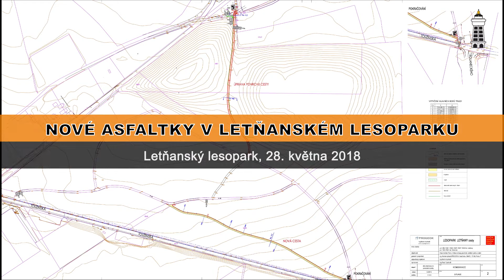KBELY TV - Nové asfaltky v Letňanském lesoparku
V Letňanském lesoparku přibude asfaltových cest. Na konci května začala totiž výstavba dvou nových, respektive výstavba jedné zcela nové a oprava druhé, která získá asfaltový povrch. Z této zprávy se můžou těšit třeba i bruslaři, kterým se tak rozšíří cesty, po kterých můžou jezdit.